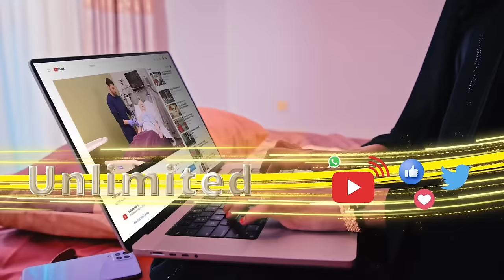"Waa nasiibdarro in aan MD Muuse ka hadal shalay jabkii ciidanka qaran, maxaabiistii iyo hubkii...."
"Waa nasiibdarro in aan MD Muuse ka hadal shalay jabkii ciidanka qaran, maxaabiistii iyo hubkii lala qabsaday 25-kii Ogos. " Siyaasi Cabdixaliim Muuse